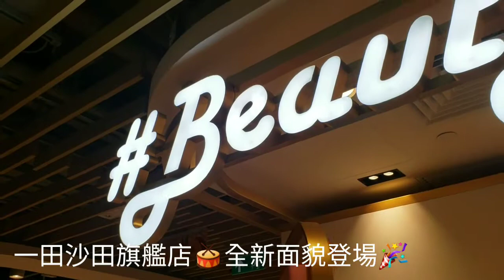【新店が登場】一田沙田店10.24全新面貌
期待已久嘅一田沙田旗艦店今日正式重開喇🎉🎉
帶大家喺我哋新居行吓🤗感受全新轉變✨✨
更多驚喜購物體驗等緊您👏🏻👏🏻🛒